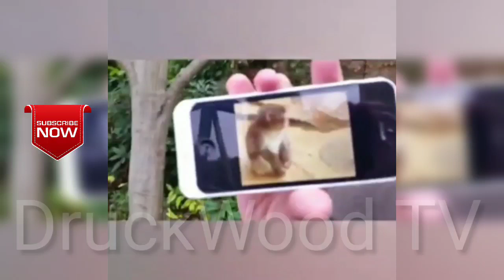Latest Must Watch New Funny Comedy Videos 2019 DruckWood TV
Latest Must Watch New Funny Comedy Videos 2019

In This Video you will see all
boys, bangla funny prank, bangla funny natok,
funny video 2019 whatsapp, funny videos hindi pagla
baba , funny video bd, funny videos 2019, Must
Watch Funny video, Comedy videos in hindi, comedy
videos in telugu, comedy videos tamil, funny fail
compilation, most top funny videos 2019, very
funny village boys, Chinese funny videos, Top 10
comedy video 2019, Try to Not compilation, best
fun video clip, new funny video 2019 etc.